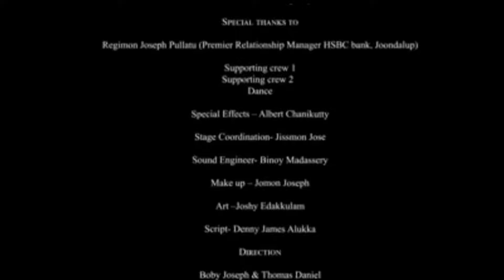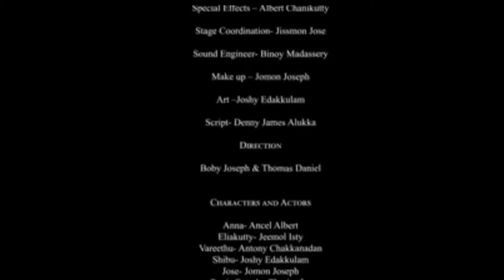നാടകം / ഒരു മഴ പെയ്തെങ്കിൽ / മലയാളം സാമൂഹ്യനാടകം / Malayalam Drama Oru mazha Pezhthankil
മലയാളം നടകം
ഒരു മഴ പെയ്തെങ്കിൽ
Malayalam Drama
malayalam Nadakam
orumazhapezhthenkil
malayalam Samuhya Nadakam
സാമൂഹ്യ നാടകം
നാടകം